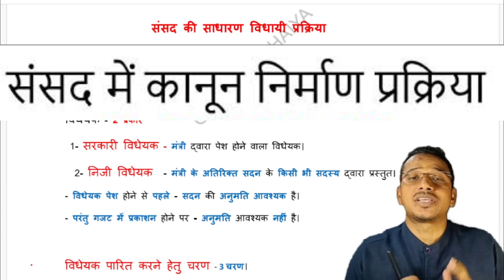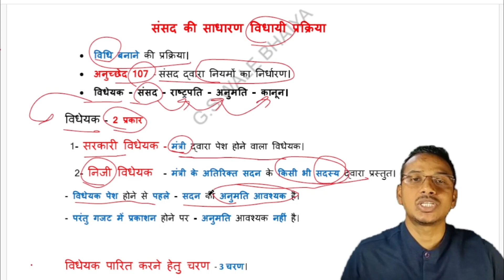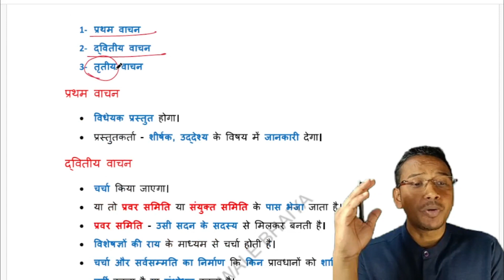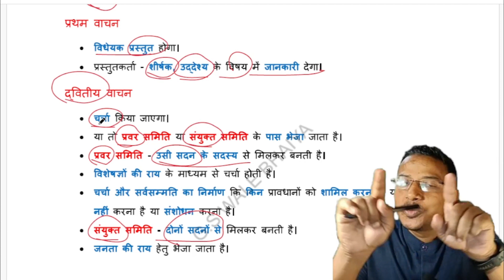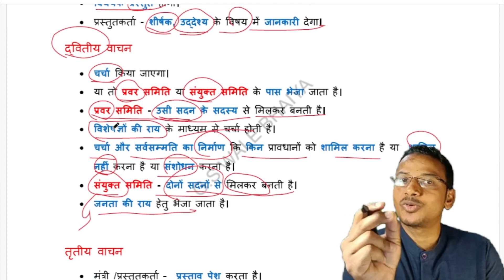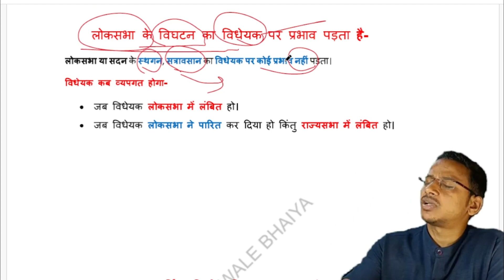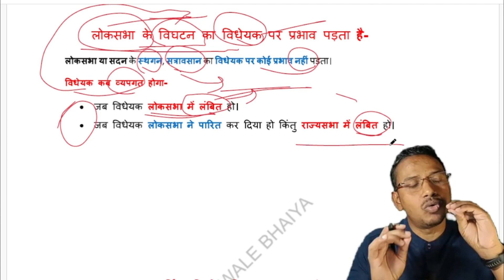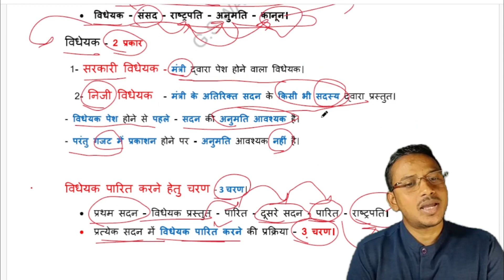17.9 संसद: कानून निर्माण प्रक्रिया। सरकारी निजी विधेयक प्रवर संयुक्त समिति all exam